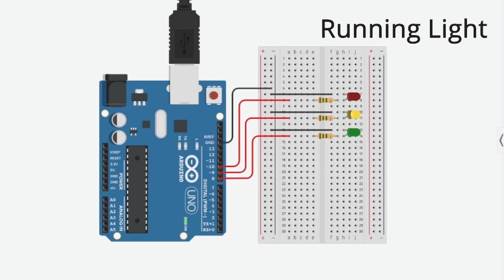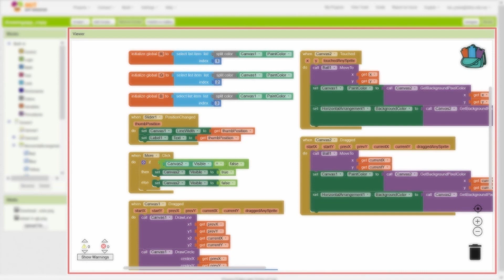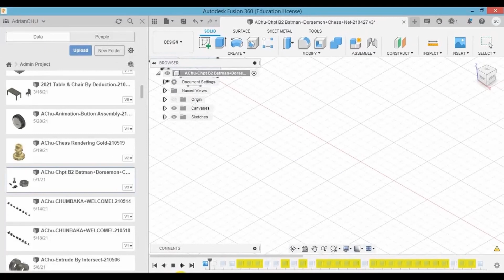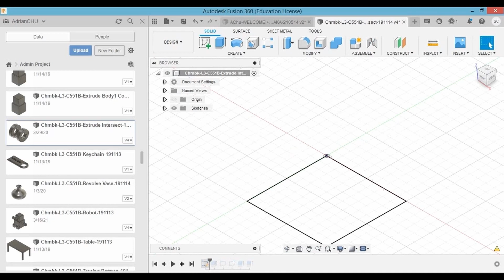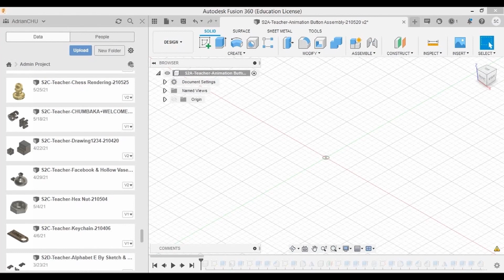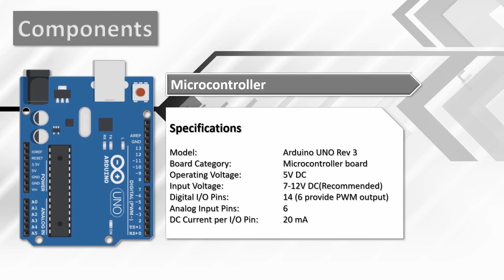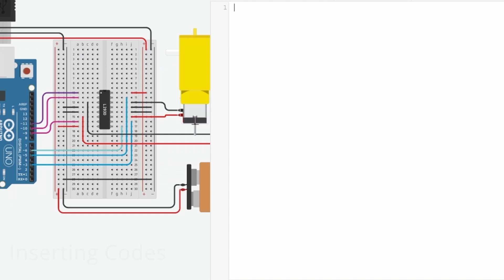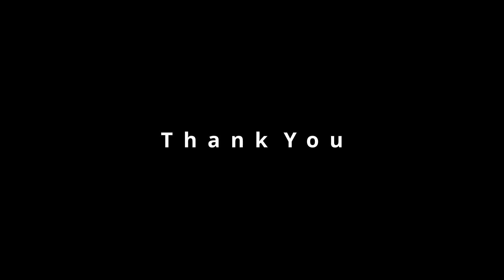56周年校庆56th School Anniversary (资讯工艺展 IT Exhibition) Series 4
沙巴崇正中学
Sabah Tshung Tsin Secondary School

56周年校庆
56th School Anniversary

线上展览
Online Exhibition

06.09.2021（星期一）至 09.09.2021（星期四）
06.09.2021 (Monday) till 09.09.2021 (Thursday)

我们将定时举行线上展览，让大家更了解沙巴崇正中学，切勿错过！
We will schedule the exhibitions according to the stated time.

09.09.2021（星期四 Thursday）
线上展览系列四
Online Exhibition (Series 4)

资讯工艺展
IT Exhibition